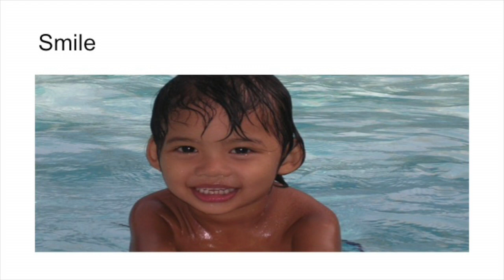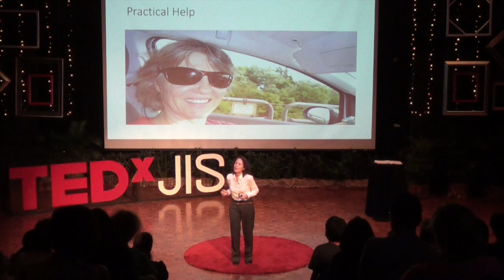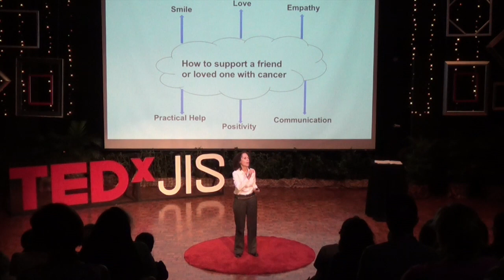6 ways to support loved ones and friends with cancer | Ilonka Meier | TEDxJIS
Why are we afraid or uncomfortable when someone we love has cancer? We don’t know how this horror movie is going to end - either for us or for our loved one. No matter how rich or poor, happy or sad we are, cancer can happen to any of us. Through her personal experiences, Ilonka Meier shares six powerful ideas to help people through this very difficult and traumatic time.

After a career in the TV and movie business in Hamburg and Munich, Ilonka Meier shifted genres and became an international educator. She uses her skills and own experience to help people to cope with cancer.